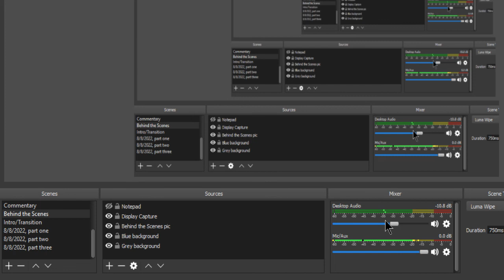Joe's 'Cast, 9/11/2022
1:14 - Not so streamy/work week (skip intro)
4:58 - Pinball
8:20 - WoW Druid vs. D&D 5th Edition Druid
21:15 - Behind the Scenes: Timestamps/sound levels
32:37 - (tongue-tied) Closing